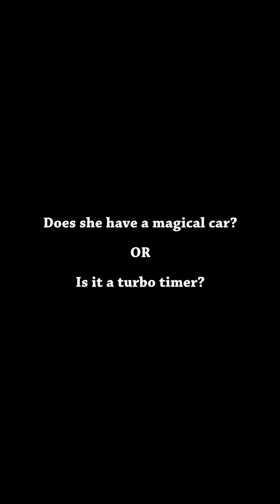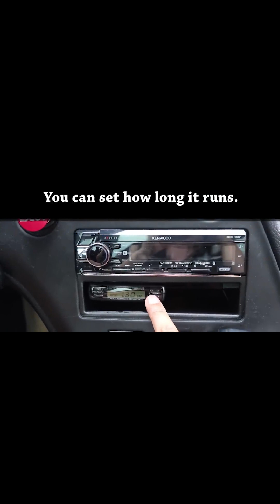How Does a Turbo Timer Work?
We put together a brief explanation about how turbo timer work.